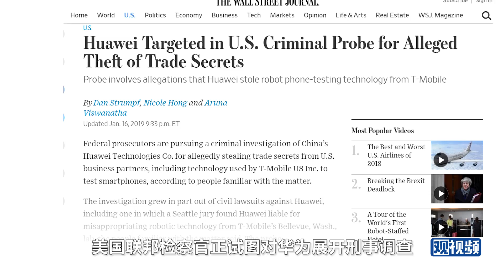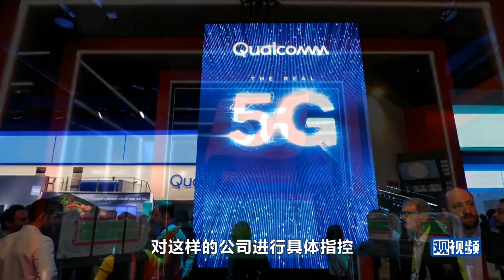又一次！美欲刑事起诉华为涉嫌窃密，这是借司法手段行政治目的！